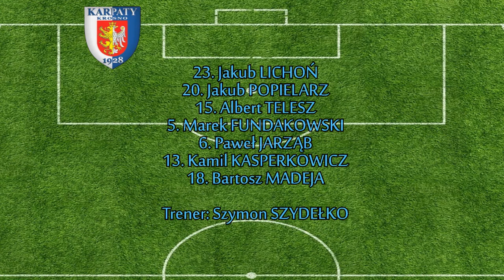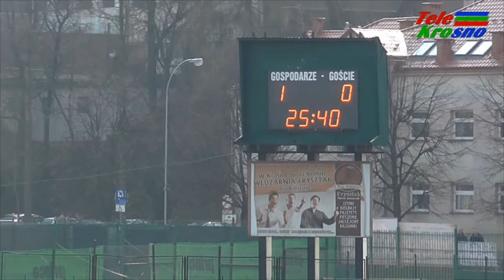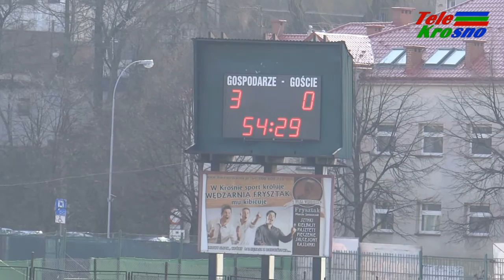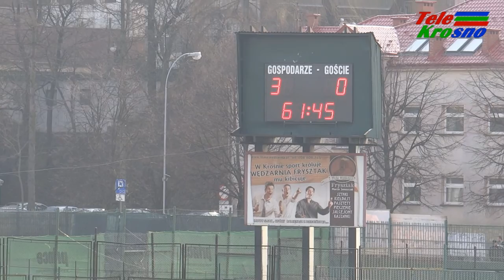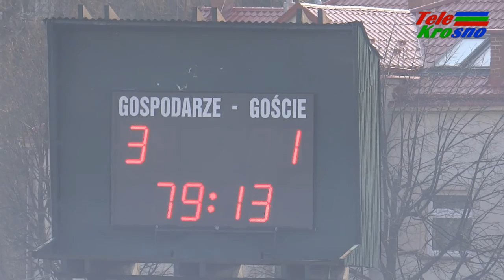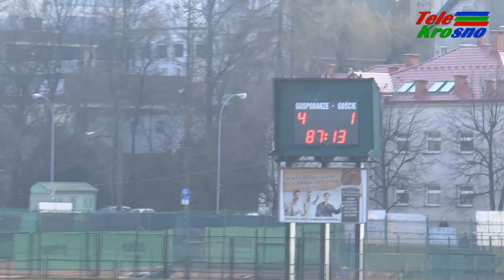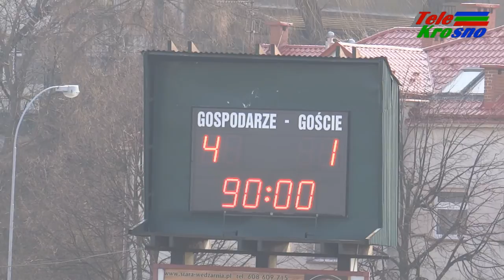Karpaty Krosno - Stal Rzeszów (cały mecz)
Karpaty Krosno – Stal Rzeszów 4:1 (2:0)

1-0 Łukasz Zych (24)
2-0 Bartłomiej Buczek (43 – karny)
3-0 Dariusz Kantor (54)
3-1 Łukasz Szczoczarz (74 – karny)
4-1 Marek Fundakowski (87 – karny)